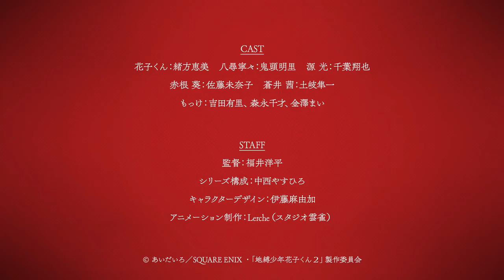Jibaku Shounen Hanako-kun Season 2 - PV/Trailer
◈ Vídeo promocional para la segunda temporada de la adaptación al anime del Manga “Jibaku Shounen Hanako-kun (Toilet-Bound Hanako-kun)", producida por el estudio Lerche.

◈ Su estreno está programada para el Mes de Enero del 2025.